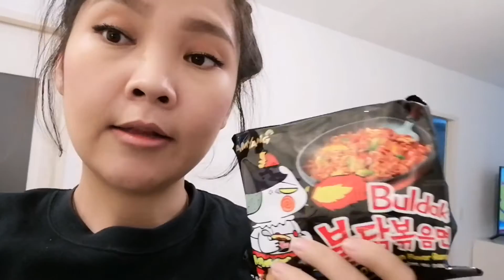SAMYANG HOT CHICKEN RAMEN NOODLES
BOOGIIS FAMILIEN VLOG